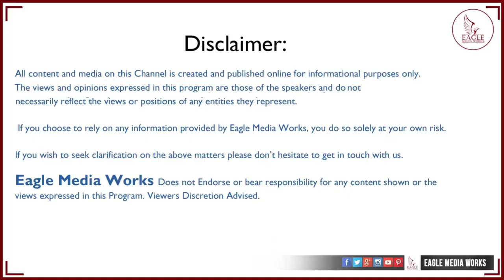Fast Track Knee Replacement I Dr. K J Reddy I Apollo Hospitals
Dr KJ Reddy [MS(PGI), DNB, FRCS(UK), FRCS(Ortho)] is a well-known and most recognized Orthopedic Surgeon, with 30+ years of experience in Joint Replacement and Arthroscopy. He is specialized in Partial and Total Knee Replacement Surgery, Hip Replacement Surgery and Sports Injuries.
Location: Apollo Health City, Jubilee Hills Hyderabad